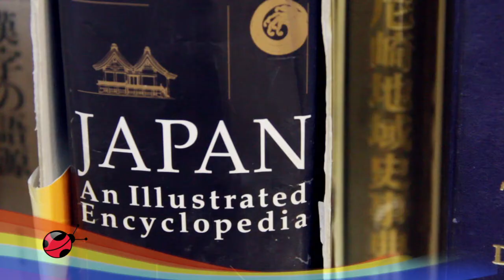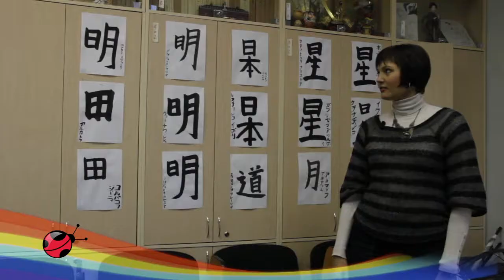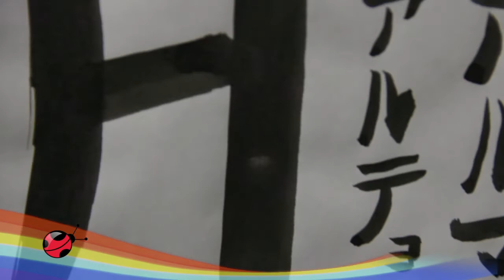Японский язык на Острове Радуги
Ученики Мастерской телевидения Острова Радуги побывали на кафедре Японоведения Восточного факультета СПбГУ и узнали много много интересного про японский язык.